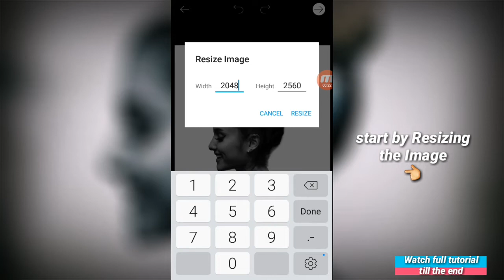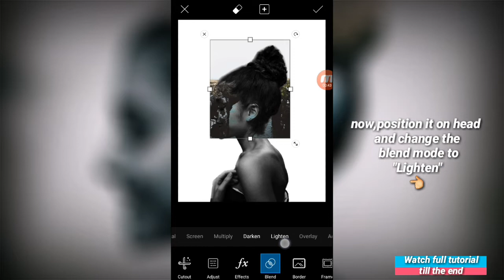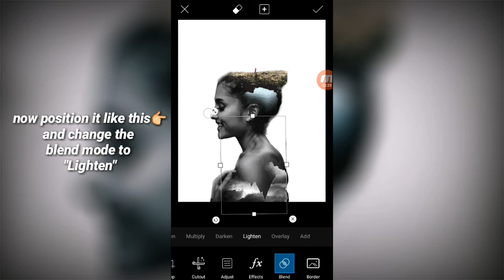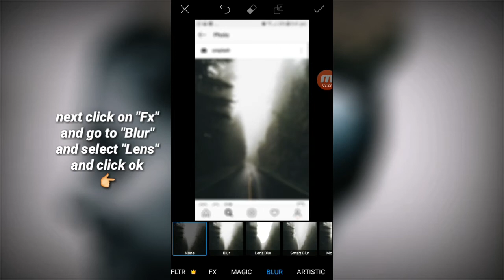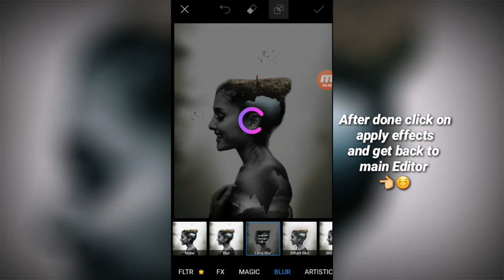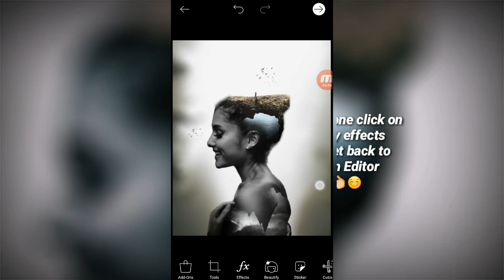Double Exposure Effect tutorial | how to create Amazing Double Exposure Edit | Picsart tutorial 2018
"How to create Amazing Double Exposure Edit in Picsart easily"

Dm me, if you want to see more tutorials

Recording app : Mobizen Screen recorder for Samsung

picsart editing